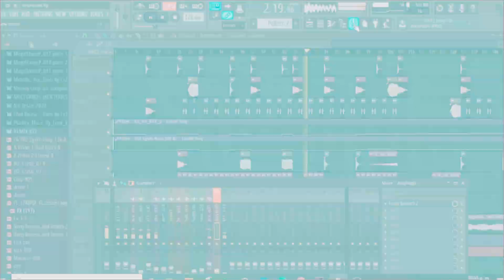TOMORROWLAND EN MÉXICO Drive in & Rave / ELECTRIC ZOO 2021 Y MÁS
En esta edición de weekend news te informamos sobre el festival de Tomorrowland en México llamado Drive in & Rave, sobre el regreso del festival Electric Zoo a las playas de Cancún y más.